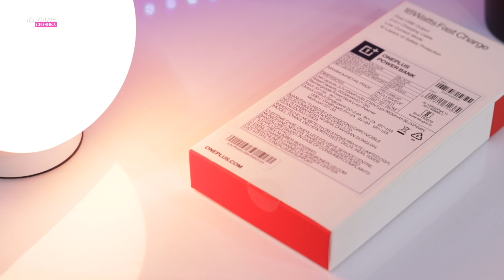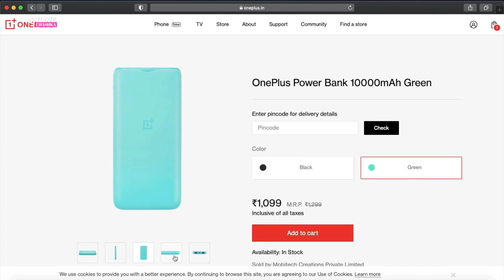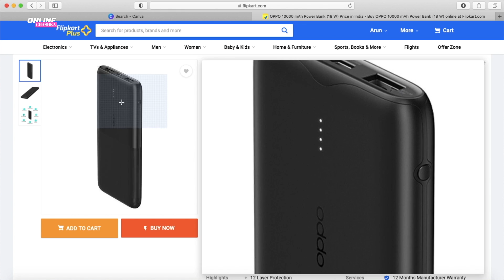OnePlus Power Bank 10000mAh Unboxing & Review in Hindi | Don't Buy OnePlus PowerBank !!!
OnePlus 10000mAh Power Bank @ ₹1099 - Flipkart

Oppo 10000mAh Power Bank @ ₹899

Realme 10000mAh Power Bank @ ₹899

Mi 3i 10000mAh Power Bank @ ₹799

Mi 3i 20000mAh Power Bank @ ₹1399

Realme 10000mAh Dart Charge Power Bank @ ₹1699

Amazon Great Indian Festival Sale
Flipkart The Big Billion Days Sale

--- Best Smartphone Deals & Offers in The Big Billion Days 2020 ---
Realme C11
Realme C12
Poco C3
Realme C15
Poco M2
Realme Narzo 20
Realme 7i
Poco M2 Pro
Realme 7
Samsung F41
Realme 7 Pro
Realme X3
Realme X3 Superzoom
Iqoo 3
Pixal 4A
Apple iPhone SE
Apple iPhone XR
Asus ROG Phone 3
Samsung Galaxy S20 Plus
Samsung Note 10 Plus
Apple iPhone 11 Pro

--- Best Smartphone Deals & Offers in Amazon Great Indian Festival 2020 ---
Redmi 8A Dual
Redmi 9 Prime
Redmi Note 9
Redmi Note 9 Pro
Samsung M21
Samsung M31
Samsung M31s
Redmi Note 9 Pro Max
Samsung M51
OnePlus Nord
OnePlus 7T
OnePlus 8
OnePlus 8T
Samsung Galaxy S10
Apple iPhone 11